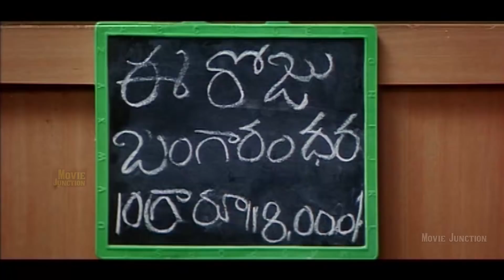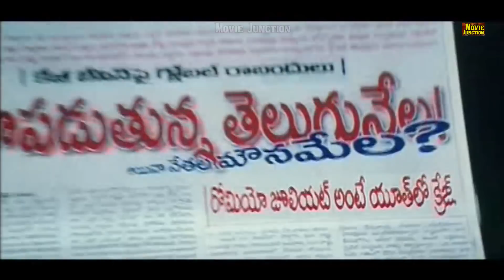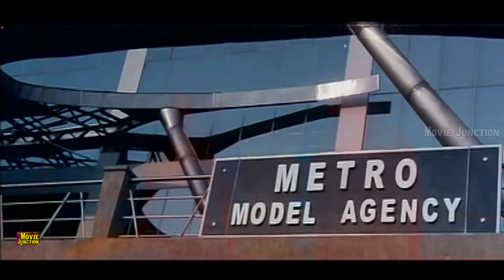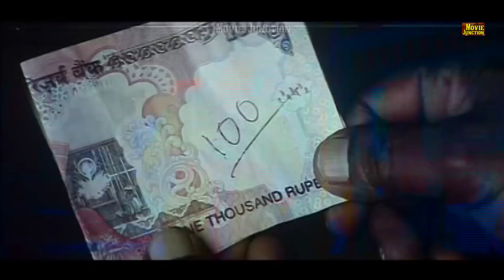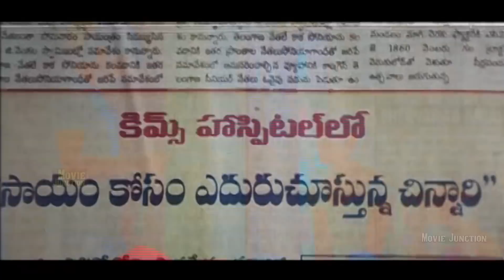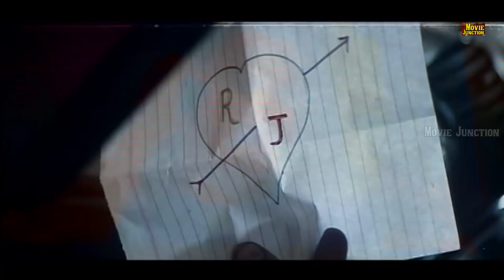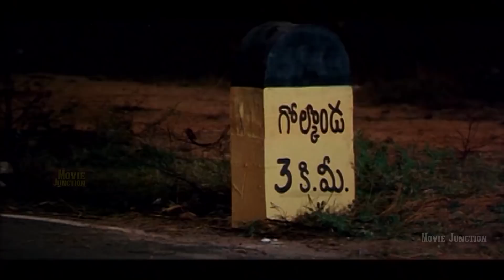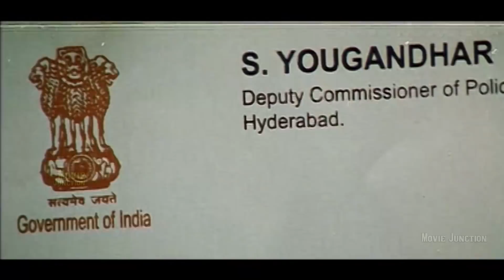Thirudi Thirudan tamildubbed Movie | Tarun , Ileana | Comedy Movie